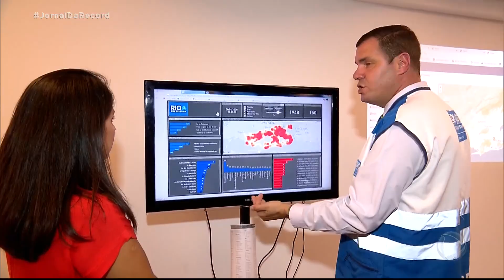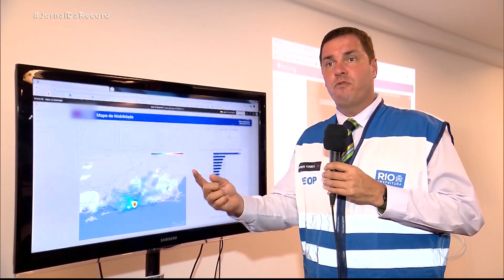RJ começa a rastrear aglomerações através de celulares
O monitoramento em tempo real é feito por meio do rastreamento de aparelhos de celular. O sistema ainda permite ver a aproximação de um celular do outro e identifica até os telefones dos turistas. Mas sem invasão da privacidade. A nova tecnologia, para saber quem está desrespeitando as medidas restritivas impostas pelo governo, começou a operar nessa segunda-feira (06). Se forem constatadas aglomerações, equipes da guarda municipal são enviadas para a área indicada.